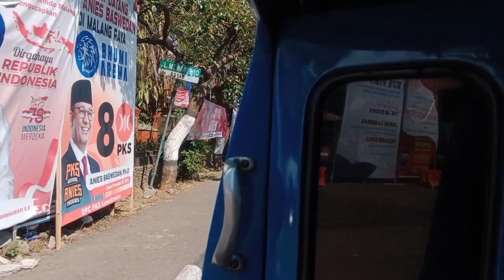Naik Angkot ke Jatim Park 3 dari Stasiun Malang Part 1. Naik Angkot ADL ke Landungsari